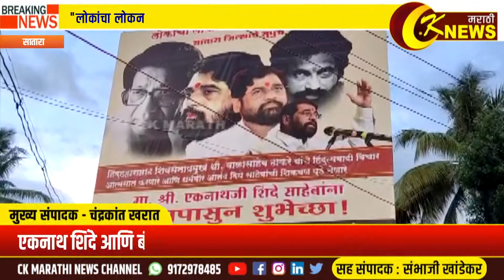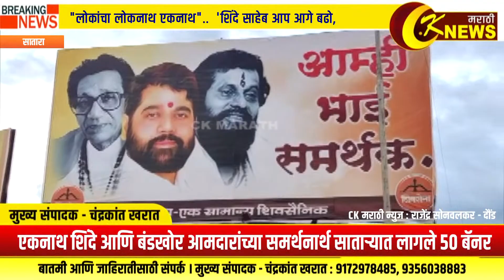सातारा | एकनाथ शिंदे आणि बंडखोर आमदारांच्या समर्थनार्थ साताऱ्यात लागले 50 बॅनर